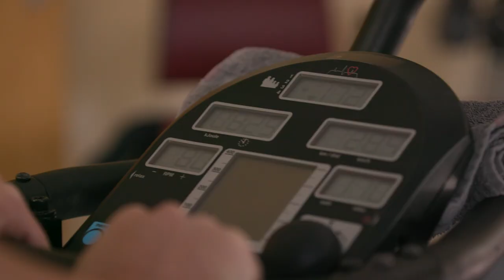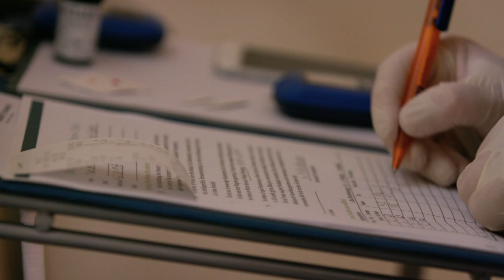TOUR DES LEBENS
Die Beweggründe des Upstalsboom Geschäftsführers Bodo Janssen für dieses Projekt:

Häufig habe ich erlebt, dass mutige Vorhaben junger Menschen belächelt werden und ihnen vieles nicht zugetraut wird. So bekommt ein junger Mensch bis zu seinem 18. Geburtstag von seinen Eltern, Lehrern, Trainern und Ausbildern mehrere 10.000 Mal gesagt, was er alles nicht kann. Sie bekommen dann das „aufgedrückt“, was diese vermeintlichen Vorbilder sich im Leben selbst nicht zugetraut, selbst verpasst oder nicht erreicht haben. Sprüche wie:“ das kannst du nicht und das kannst Du nicht“, „lass es lieber gleich sein“, „dass wir so gemacht und nicht so“ oder „das haben wir schon immer so gemacht“ gehören zur Tagungsordnung. Ziel unseres Projektes ist es, dass junge Menschen nicht das vielleicht eingeschränkte Leben eines anderen leben, sondern ihren eigenen Weg finden; der Weg auf den Kilimandscharo ist ein schönes Sinnbild dafür. Mir geht es darum, für junge Menschen Rahmenbedingungen und Chancen zu schaffen, um genau das zu erreichen. Ich glaube, dass viel mehr in jungen Menschen steckt, als viele Erwachsene glauben. Der Weg auf den Kilimandscharo wird eine Chance sein, die persönlichen Grenzen zu sprengen. Schon bei der Vorbereitung geht es darum den inneren Schweinhund zu besiegen und für sich selbst Verantwortung zu übernehmen. Es geht um einen kleinen Impuls für ein erfüllteres Leben. Es geht darum selbst zu handeln und nicht gehandelt zu werden. Es geht um Freiheit! Und was für junge Menschen gilt, gilt natürlich auch für mich!

Zu meiner Person: Während meines Studiums der BWL und Sinologie wurde ich entführt und acht Tage später aus der Hand meiner Kidnapper befreit. 2005 stieg ich ins elterliche Unternehmen ein, 2007 kam mein Vater und Unternehmensgründer bei einem Flugzeugabsturz ums Leben. Meine sich anschließende Unternehmensführung führte zu vernichtenden Ergebnisse einer Mitarbeiterbefragung. 2010 ging ich für eineinhalb Jahre ins Kloster. Parallel hierzu beschäftigte ich mich mit den Erkenntnissen der positiven Psychologie und Neurobiologie. Im Spannungsfeld zwischen Spiritualität und Wissenschaft begann ich eine andere Art der Unternehmensführung, die als „der Upstalsboom Weg“ mittlerweile weltweit bekannt wurde.

Filmproduktion:
GRÜNFILM MEDIENPRODUKTION- KRISTIAN GRUENDLING